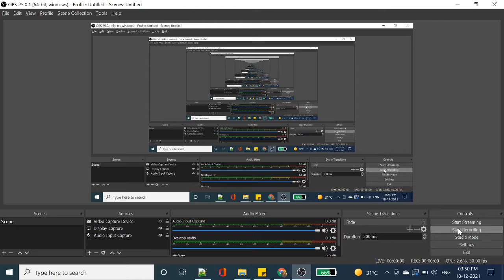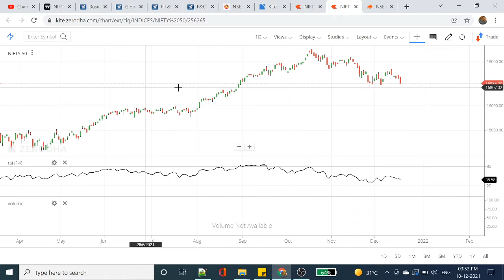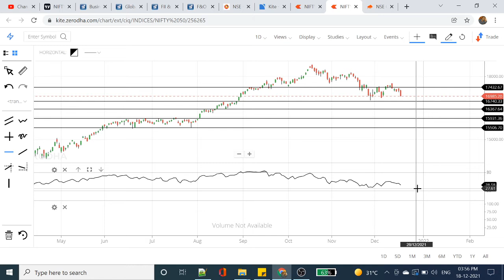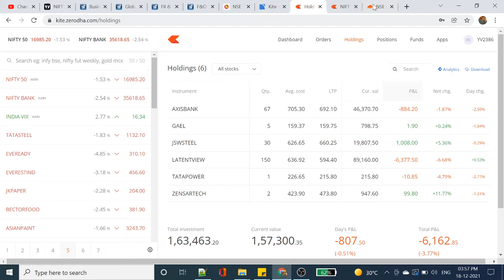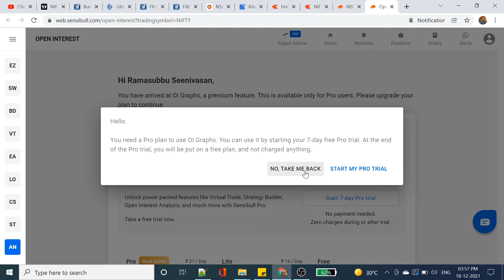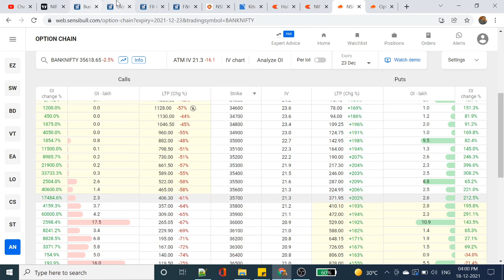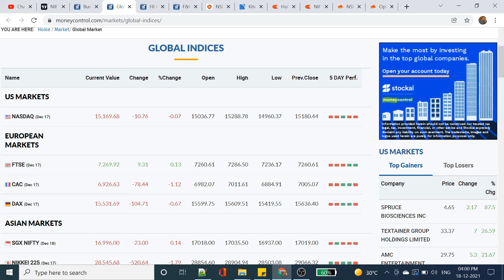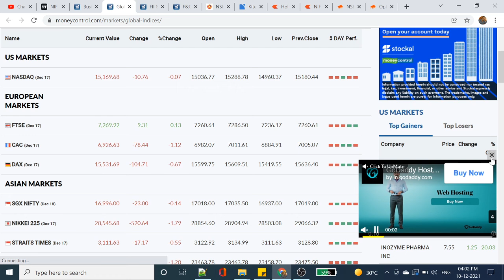Nifty Technical Analysis | Bank Nifty Analysis | Intraday trading strategy | Nifty Analysis Tamil